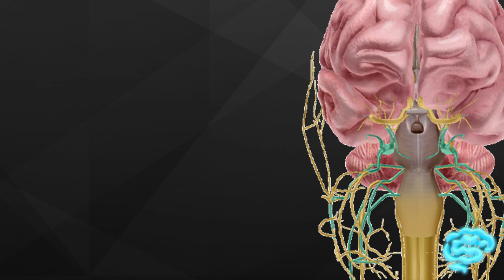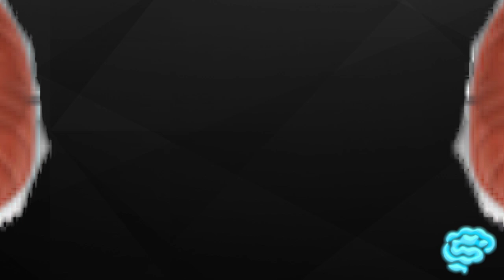🔴 NE CONFONDEZ PLUS LES NERFS CRANIENS ! (part1) - DR ASTUCE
::::::. Il y a un cours que vous avez beaucoup de mal à apprendre ? 😔 Dites-le nous dans les commentaires en bas (11 des vidéos récentes sont les résultats de suggestions ! 😃)

.:::::Si vous voulez nous dire quoi que ce soit ou juste exprimer votre gratitude, sachez que nous lisons tous vos commentaires ❗ (et on y répond si nécessaire)

:::::. Et pour finir une petite question : vous préférez que la vidéo de la semaine soit publiée en milieu ou en fin de semaine ❓ Votre avis compte ! je vous lis dans les commentaires ❗

..::: Dr Astuce ,Professeur O.Elalj & Cie  :::...